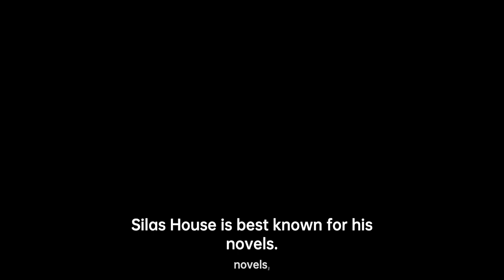Silas House: Tales of the Natural World | Writers & Novelists Biography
Silas Dwane House  is an American writer best known for his novels. He is also a music journalist, environmental activist, and columnist. House's fiction is known for its attention to the natural world, working-class characters, and the plight of the rural place and rural people. House is known as a representative for LGBTQ Appalachians and Southerners and is certainly among the most visible LGBTQ people associated with rural America.